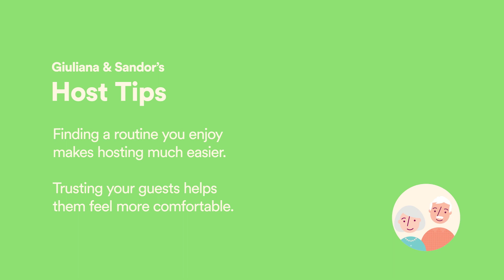Supporting Guests During Their Stay | Host Tips | Airbnb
Hosts Giuliana and Sandor share how they build trust with guests and delight them when they arrive with a ritual of cheese and wine.